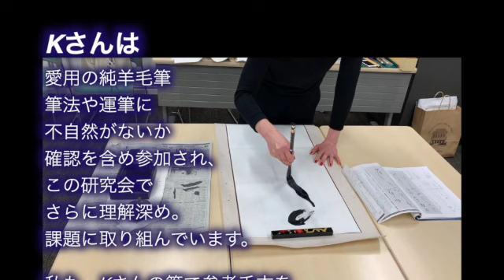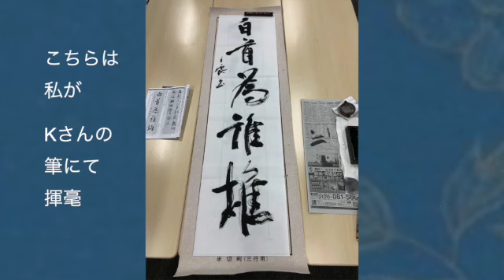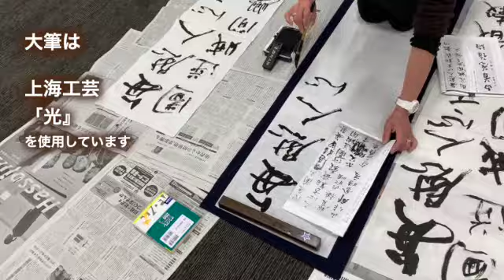条幅の書き方 第三回 水曜日は 1回/月 練成会の実施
水曜日は 1回/月 練成会の実施　　大作を教室で揮毫練習の学習
詳細は下記　URL参照

都内で書道文化普及のため、手頃な参加費で
書道学習会を実施　お気軽に無料体験学習にご参加ください
初心者の多い、楽しい書道学習教室です。
白洲書道教室にて　お気軽に無料体験学習参加してみませんか！

書道教室 のホームページをご覧下さい。
【　学習の会費　】
　　会費/月　4,000円（3回／月　水・月曜日以外参加自由）
【　場所　】
月：白金台　3回／月
火：高輪　　3回／月
水：新橋　　１回／月（条幅、一時書のみ特別学習会、この教室のみ特別参加費が必要）
木：新橋　　3回／月
金：青山　　3回／月
土：田町　　3回／月

中本白洲
　153-0064

《書道教室のご案内》 都内公共施設を利用してさせて戴き
　安価な会費で,本格的な書道学習が出来ます
　ペン字でも 毛筆でも　貴方の好きなコースにて学習が出来る教室です。

初心者大歓迎どなたでも気軽に無料体験学習ください。

参加者全員にコピー手本を使わず、直筆の参考お手本を差し上げ学習しております。
事前に「動画にて課題解説」をご案内し、教室で実技を実践しながら 楽しく学べる
書道教室 です。
字の苦手な方、又小学生も多く参加しております。
お気軽にお電話メール下さい。
書道教室のホームページ
       153-0064　東京都目黒区下目黒2-17-5
　　　　　中本　白洲